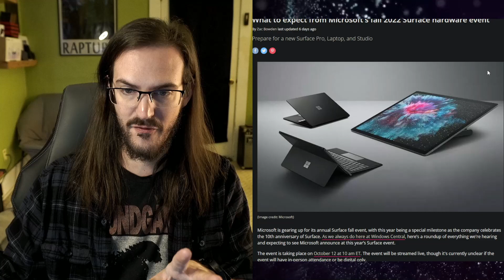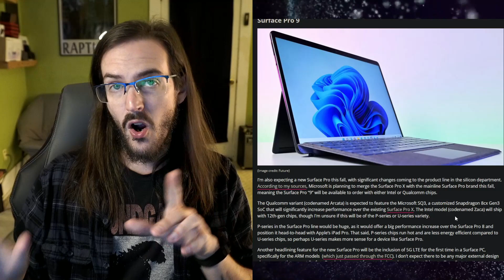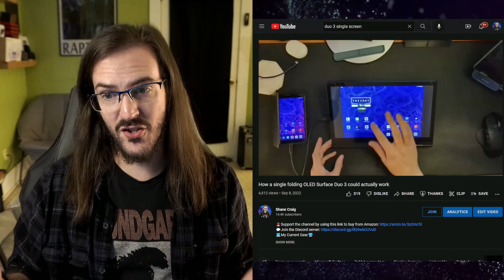Is major Surface Duo news coming at the Oct. 12th Surface event?